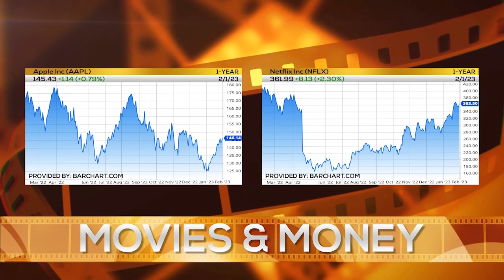'80 For Brady' Film Review 🎥